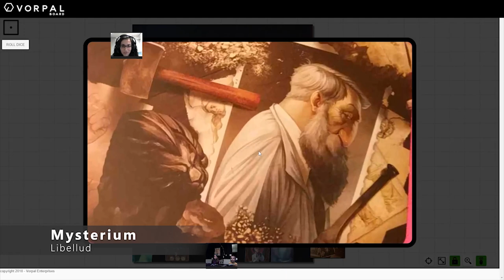Vorpal Board - A Platform for Playing Physical Board Games Online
Introducing Vorpal Board, a web platform for playing all your physical board games with the actual pieces.  This demo reel shows some of the capabilities of the platform across a wide variety of games.

Coming to Kickstarter in 2019, please visit us at VorpalBoard.com for updates!